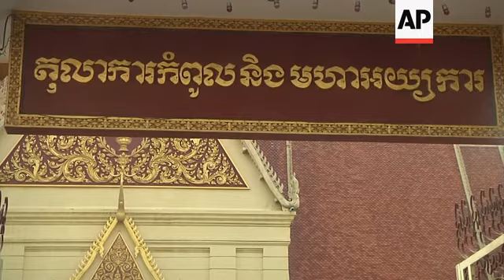Australian filmmaker denied bail on Cambodian spy charge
(30 Jan 2018) Australian filmmaker James Ricketson was denied bail by Cambodia's Supreme Court on Tuesday, Australian media reported.
Ricketson has been held in prison since being charged with spying for an unspecified foreign country, after flying a drone at a political rally in June 2017.
Ricketson, 68, was arrested on June 3 after filming the last day of campaigning for local elections.
He has been charged with collecting information prejudicial to national defence and could face up to 10 years in prison.
A statement read by Supreme Court judge Soeng Panhavuth said that the Supreme Court would uphold the lower court’s decision to deny bail.
The judge added that Ricketson should be held in prison while the investigation into his case was still underway.
The Cambodian government has been critical of media it considers sympathetic to the opposition, and Ricketson was known for filming the activities of the opposition Cambodia National Rescue Party.